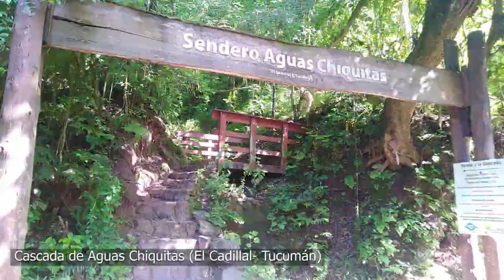Cascada Aguas Chiquitas - El Cadillal (Tucumán)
Registro del trayecto hacia la cascada de Aguas Chiquitas en las cercanias del dique El Cadillal en Tucumán. El camino de ida se realizó por sendero y el tramo de regreso por el río.